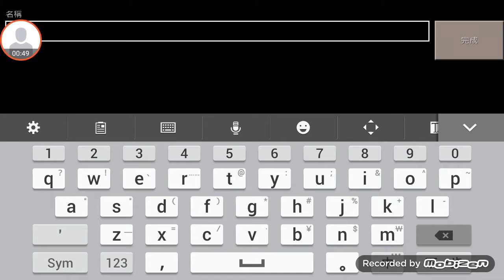Vincent Lam玩Minecraft pocket edition EP.1